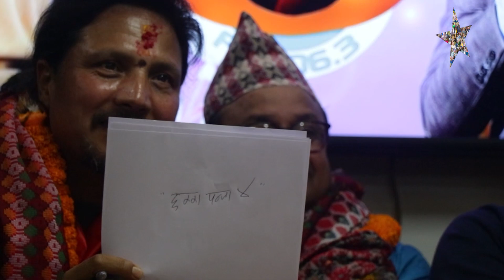सम्बन्धबारे दिपकले बोल्दा दिपाले दिइन औँठी उपहार , आफू हिरो हुन नपाउँदा जितुले रोकेका थिए शुट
Interviewer -
Camera - Ann Zaan